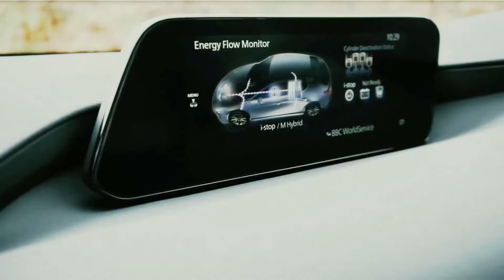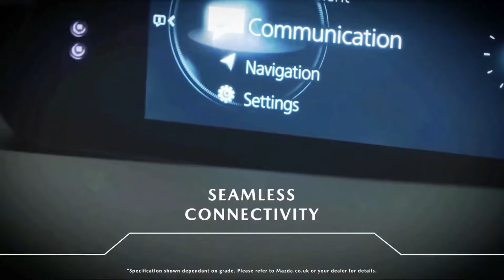2023 Toyota Corolla Vs 2023 Mazda3